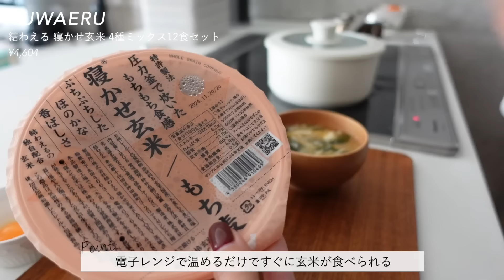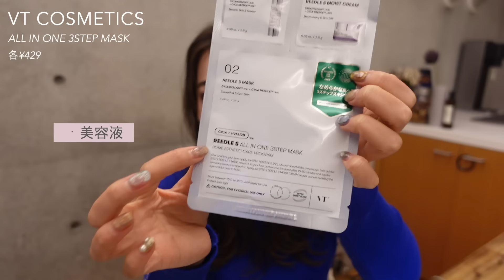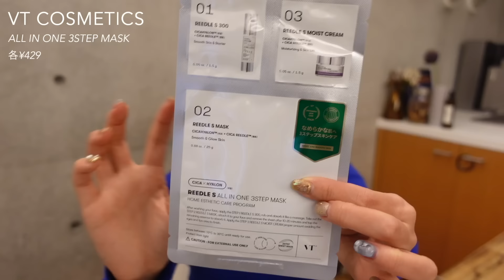【購入品紹介】1万円以下で買える！30代社会人の最近買ってよかったアイテム｜BEST BUY｜ガジェット｜美容｜ひとり暮らし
今回はちょっと遅くなってしまいましたが1月・2月に買ってよかったアイテムをご紹介します🌿
全て1万円以下で買えるアイテムなので気になる商品はぜひチェックしてみてください😆✨

明日から4月ですね🌸
新しい環境で生活がスタートする方もそうでない方も
また明日から自分のペースで過ごしましょう☺️

CIO 柔らかいシリコンケーブル 液晶ディスプレイ搭載🌀
Loop Quiet👂
ReFa ION CARE BRUSH リファ イオンケア ブラシ🚿✨
CAROTE カローテ フライパン セット 5点🍳
Healthywish タイムマーカー付きウォーターボトル 1リットル 水筒 1000ml🚰
結わえる 寝かせ玄米 4種ミックス12食セット🍚
VTCOSMETICS(ブイティコスメテックス) ビタライト🍋

📷撮影機材
ソニー / Vlog用カメラ / VLOGCAM / デジタルカメラ / ZV-1
RODE ロード Wireless GO ワイヤレスマイクシステム
DJI Pocket 2 Creatorコンボ

【New】\姉妹チャンネル始めました🙌/
このチャンネルでは会社に関わる仲間と一緒に発信していきます！
いまさらハック（Turn and Frontier 公式 Youtubeチャンネル）

🙋‍♀️自己紹介
1991年生まれの32歳、社会人歴10年目、

をテーマに、「いまさら聞けない〇〇」
「いまさらだけど〇〇やってみた」などのお役立ち情報を発信しています。

🎵Music
BGMはEpidemic Soundを利用しています